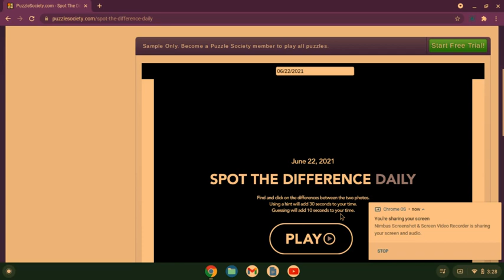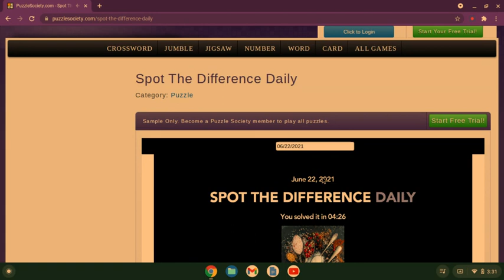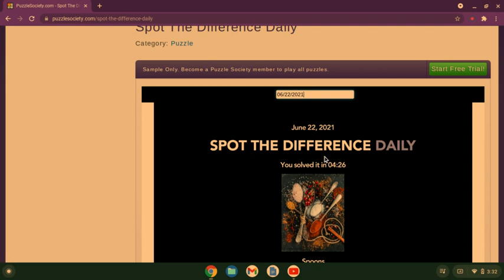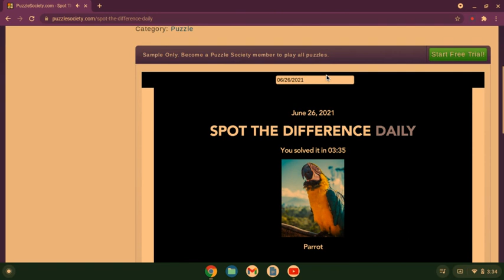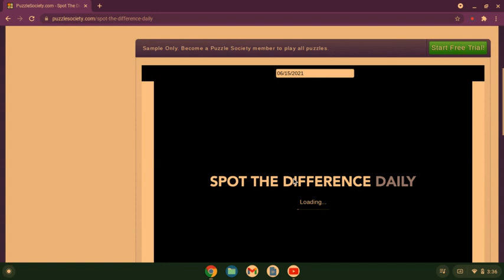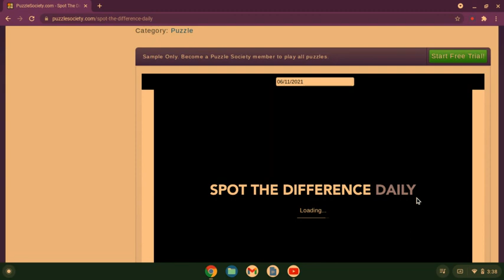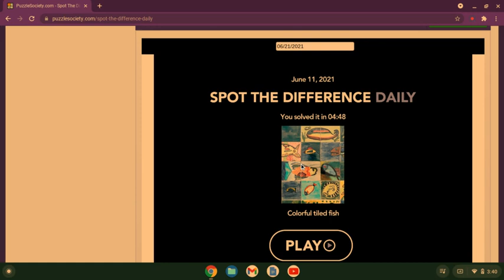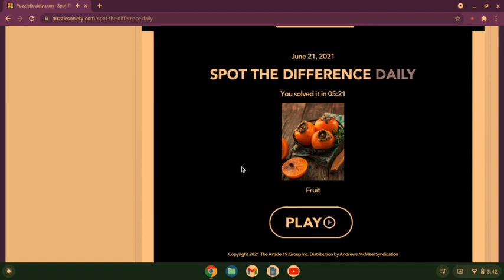spot the difference what is different